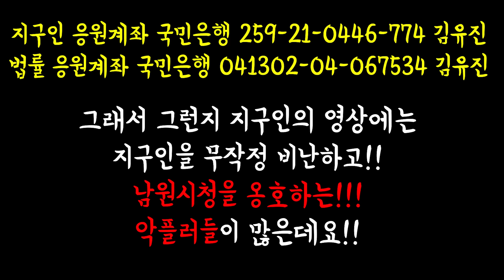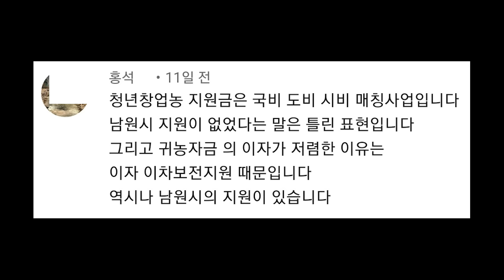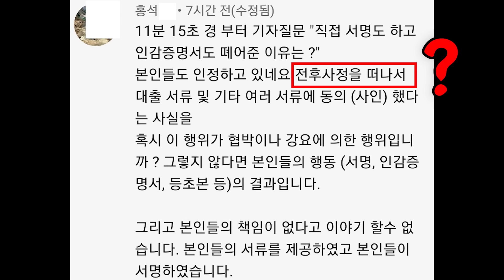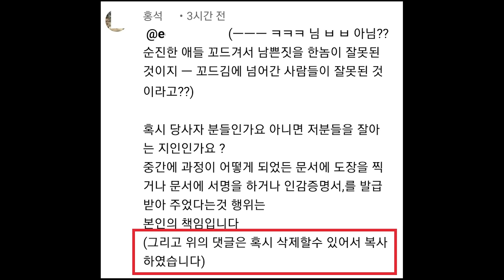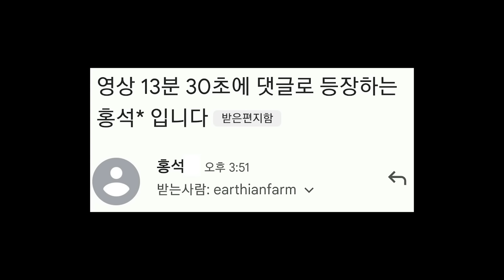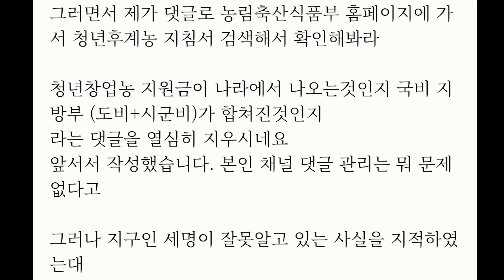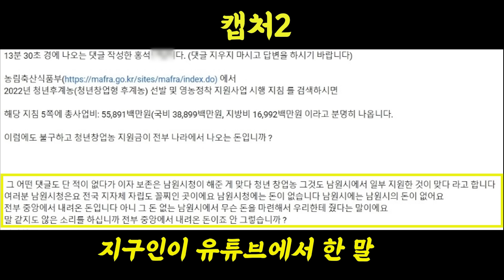댓글에 대하여 남원시 유튜브 댓글 오픈소식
감사합니다.